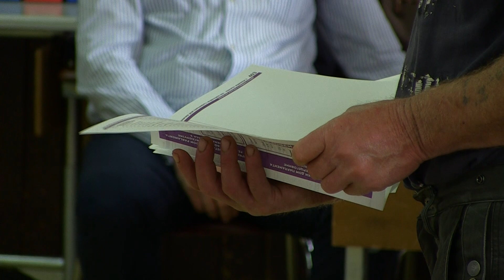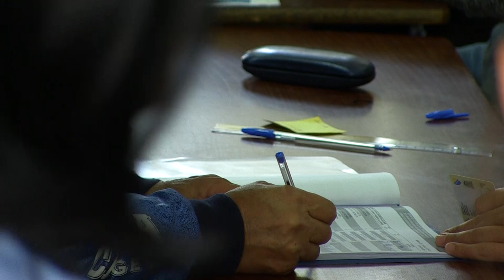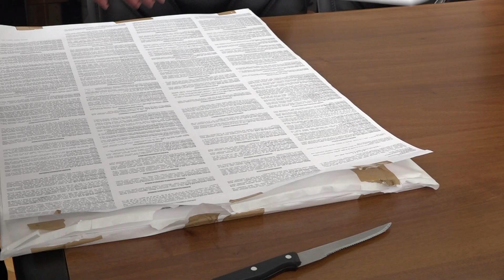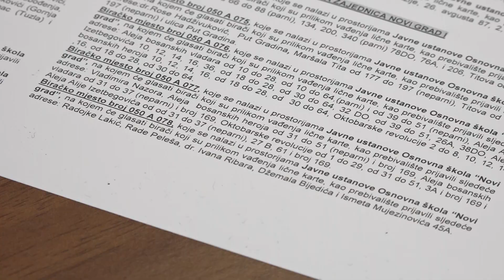Tuzla spremna za Opće izbore, građani sve manje zainteresovani za glasanje - 21.09.2022.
Gradska izborna komisija Tuzla, spremna je za ovogodišnje Opće izbore. Imenovani su birački odbori, kao i posmatrači koji su zbog izmjena Izbornog zakona, ove godine morali proći dodatnu edukaciju. Međutim, iako su oni koji provode izborni proces spremni, pojedini građani, čini se, nisu. Ne vjeruju da će ovi izbori donijeti promjene, pa tako neki od njih i ne žele izaći na glasanje.